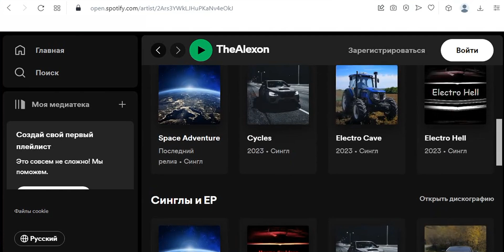My Spotify profile